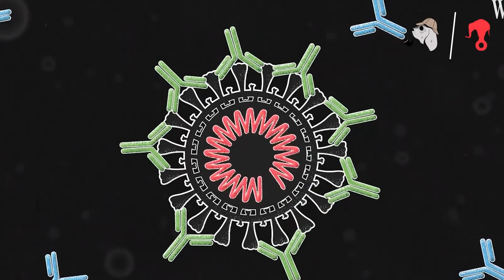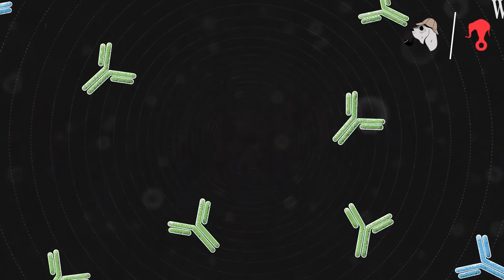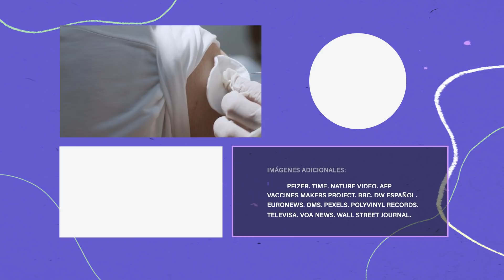Cómo deben ser los refuerzos de vacunas y la combinación de dosis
Actualmente muchas personas han reforzado su esquema de vacunación combinando distintos tipos de vacunas como CanSino, Astra Zeneca, Pfizer, Moderna y otras, sin embargo, esto debe tratarse con cuidado. En este video te contamos cuáles son las vacunas que se pueden combinar y cuándo debemos adquirir un refuerzo.